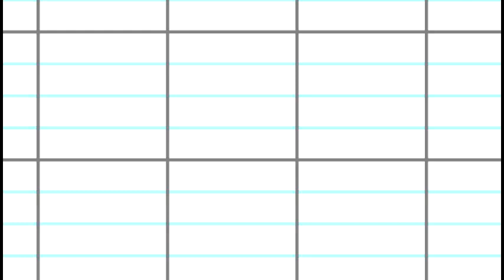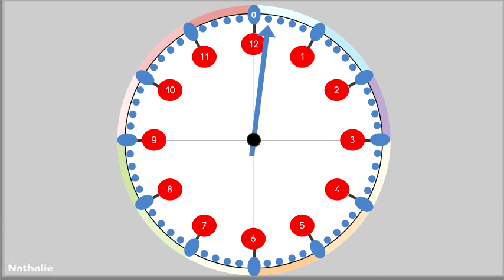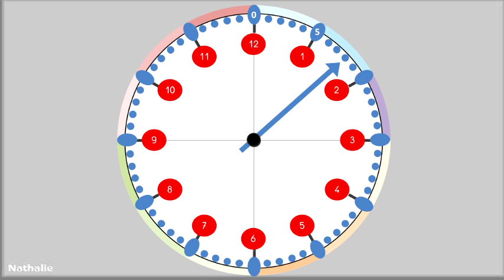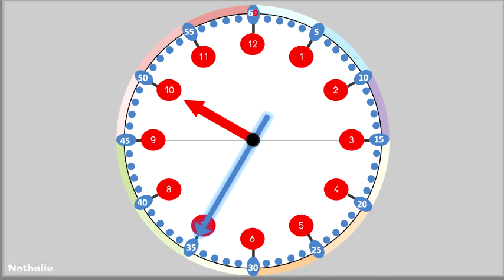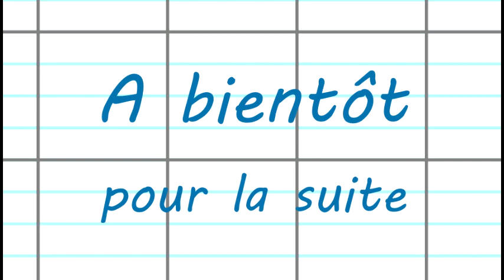heure - vidéo 1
Un première vidéo pour expliquer les heures pleines et les minutes.

A suivre : une vidéo pour expliquer les 1/4, 1/2 et 3/4 + les heures en négatif